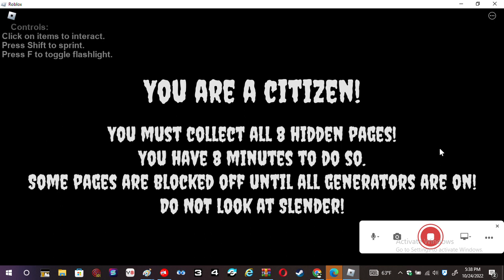Roblox Stop it, Slender! Gameplay